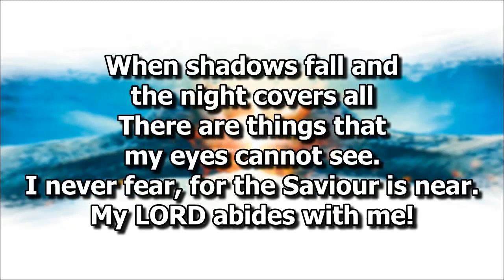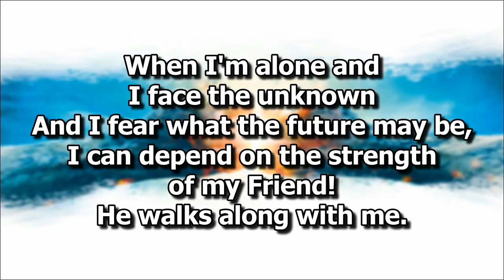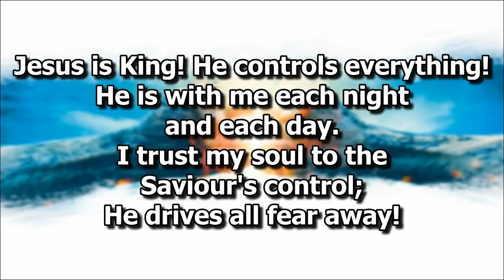How Can I Fear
Duet by Deacon Alex and Sis. Joy